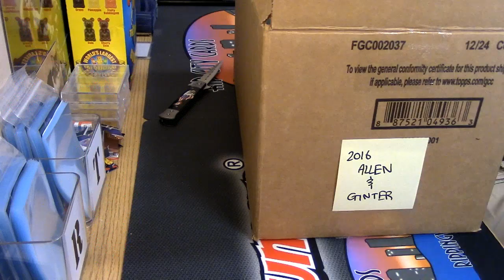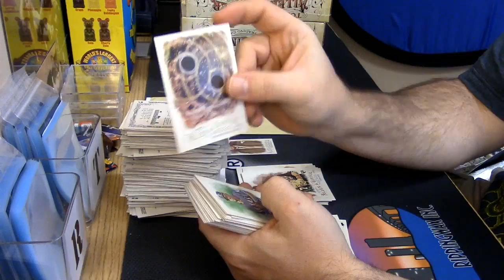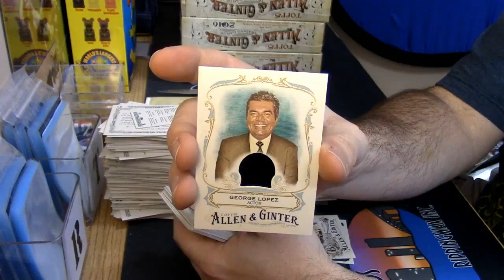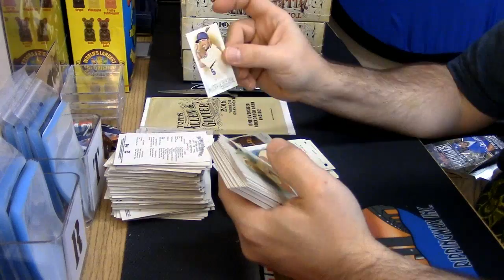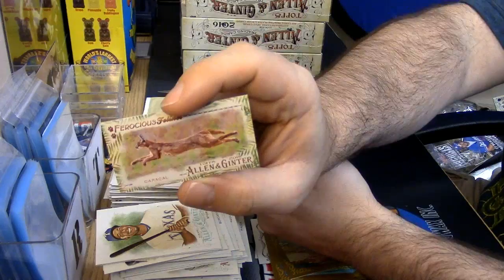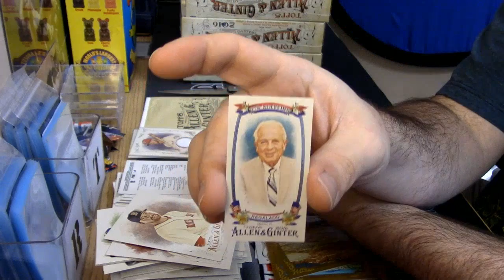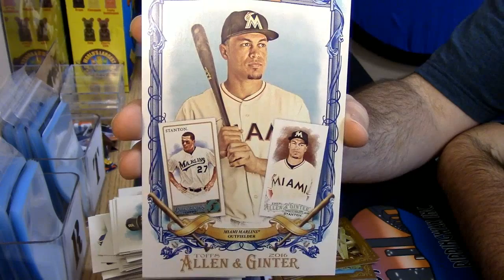2016 Allen and Ginter personal krplays